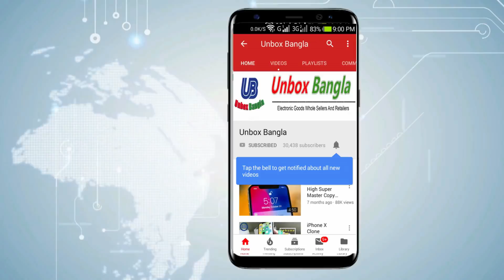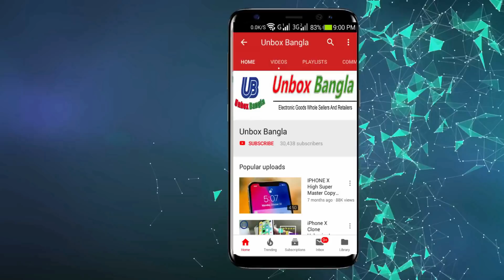নিজের ড্রোন নিজেই বানিয়ে নিন। How To Make Drone with Camera At Home ( Quadcopter) Bangla Review